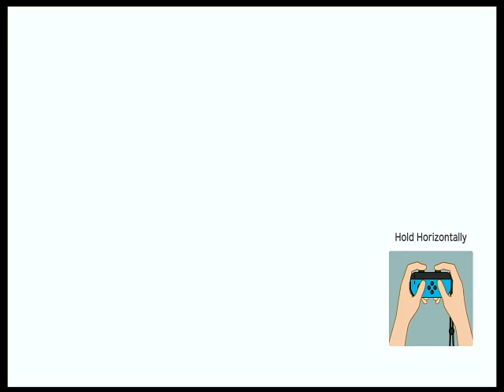Super Mario Party- King Bob-mob's Powerkeg Mine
Mario Party
King Bob-mob's Powerkeg Mine